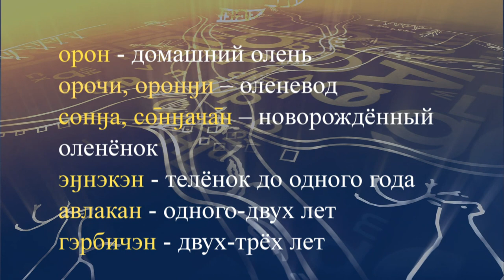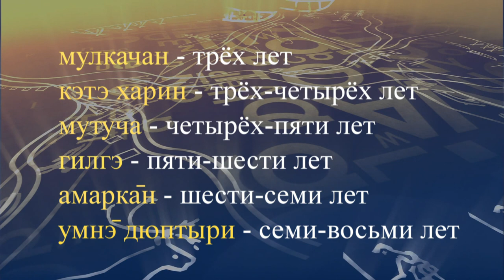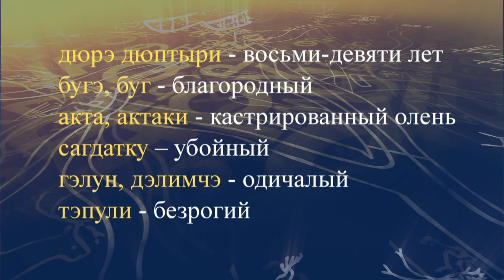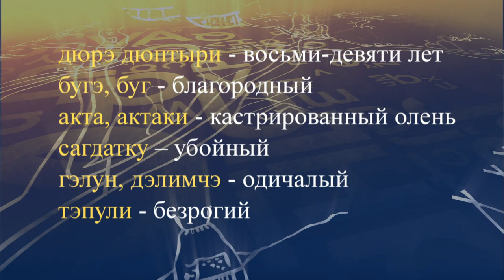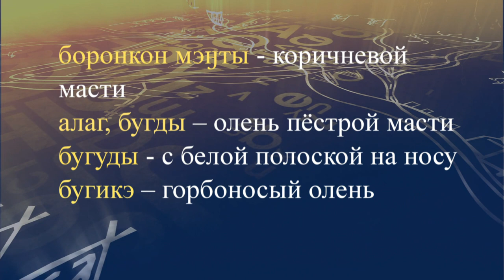teleuroki evenk 36